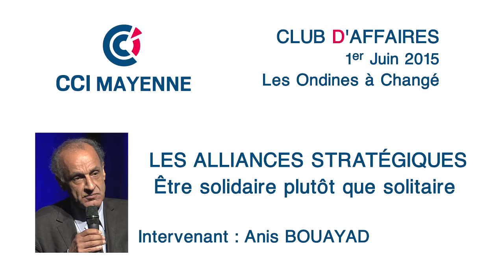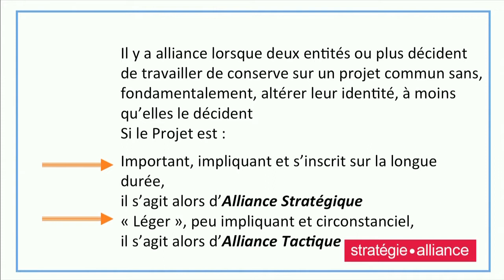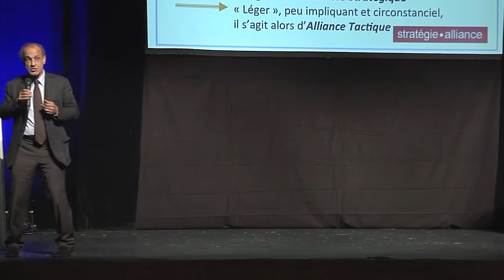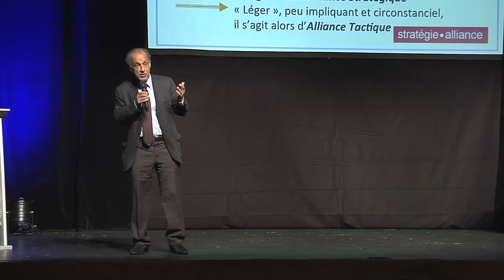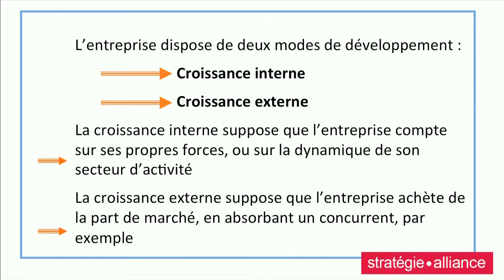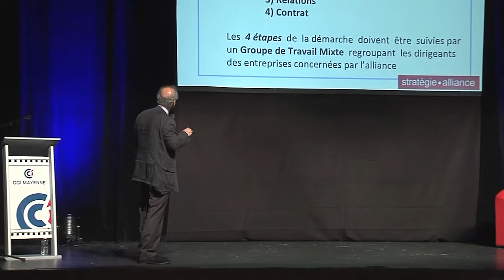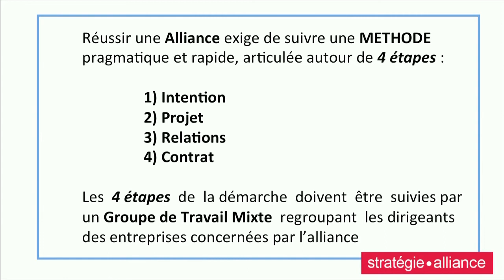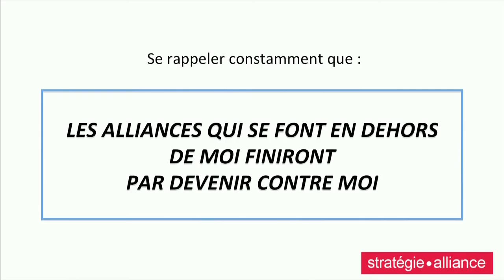Les stratégies d'alliance Entreprise Conf. d'Anis Bouayad au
"Mieux vaut se développer et vivre avec d’autres que régresser et mourir seul", telle est l’idée motrice de cette conférence consacrée aux alliances stratégiques. Après s’être affranchi d’une vision souvent répandue de l’alliance, envisagée sous le seul angle juridique et tactique, Anis BOUAYAD nous propose une méthodologie concrète pour construire une alliance pérenne et la gérer sur la durée.D octeur ès Sciences de Gestion, Anis Bouayad, président du cabinet SAS Stratégie.Alliance, est un consultant de référence dans le domaine de la stratégie d’entreprise.